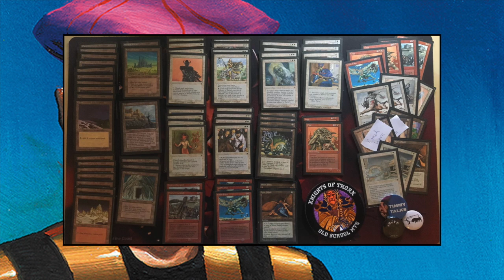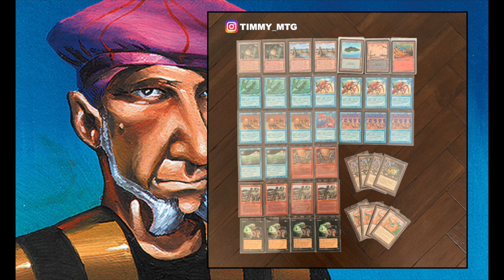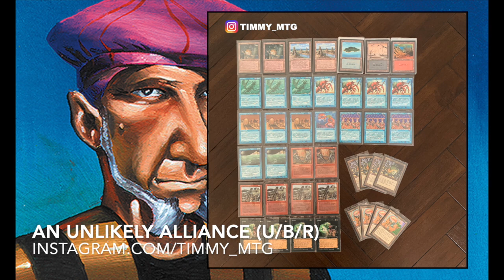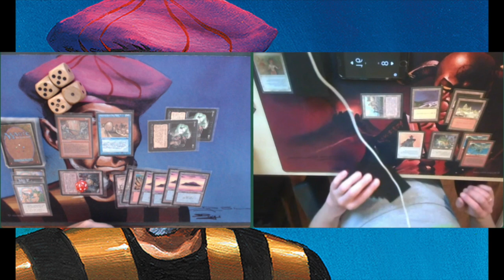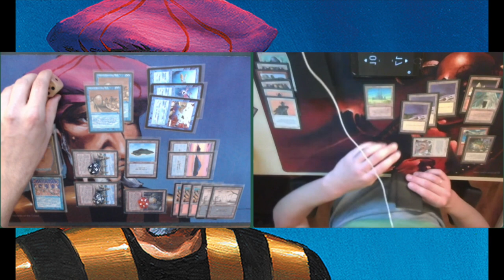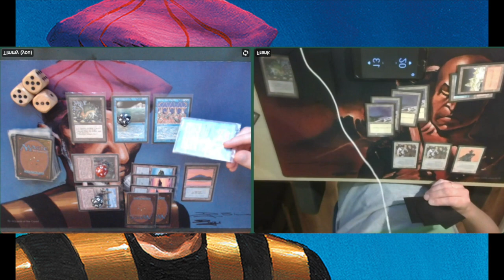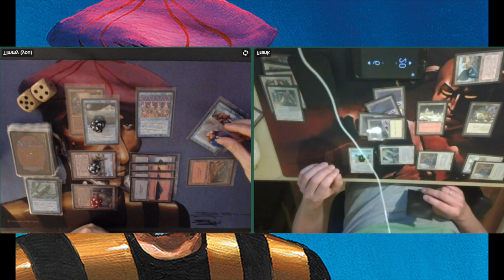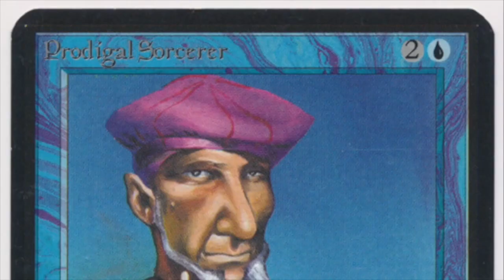Ep1. Unlikely Alliance U/B/R vs Flying Circus W/R | Fallen Empires Tournament | MTG 93/94 | #206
This month, we are playing a Magic the Gathering Fallen Empires 60 card constructed tournament. This is the first game that I played in this tournament. I have build a rather sophisticated blue, black and red deck around the card Homarid Spawning Bed. The deck wants to get a Deep Spawn on the table, sacrifice it to the Spawning Bed, give the 1/1 tokens a +2/+0 boost with the enchantment Tidal Influence and menace using Goblin War Drums. Yes, this MTG combo takes tons of mana and 4 cards, and it is highly unlikely that it will actually succeed, but when it does... BOOM!

15:09 - Take me to the games!